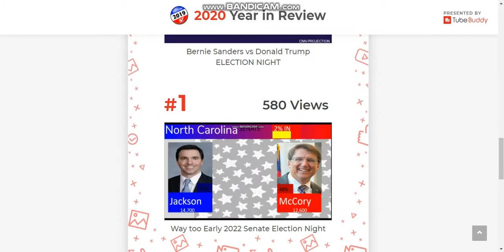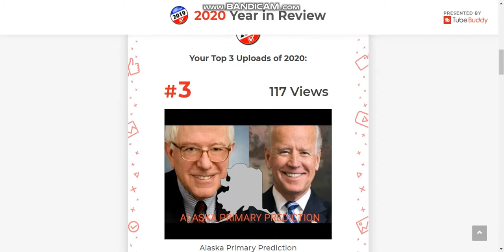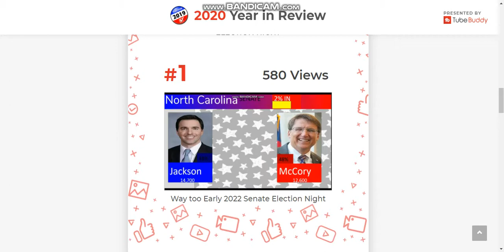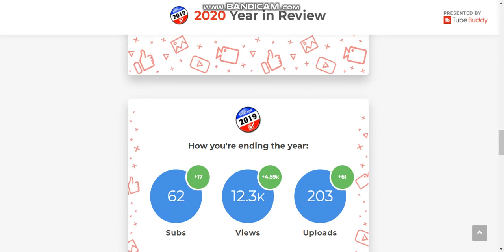My 2020 Youtube rewind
today i look back at my 2020 stats